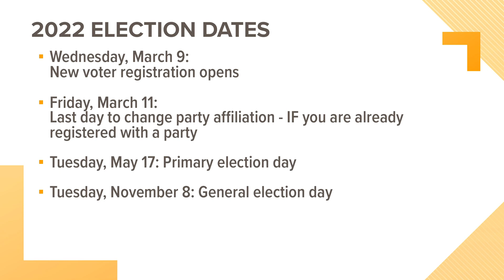Key dates before the Idaho 2022 primary election.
Key dates before the Idaho primary election.